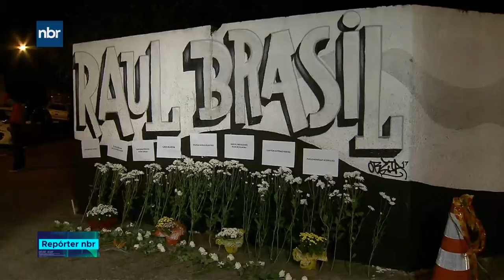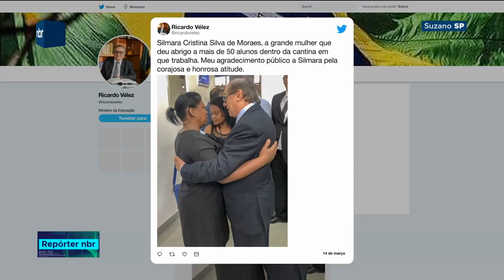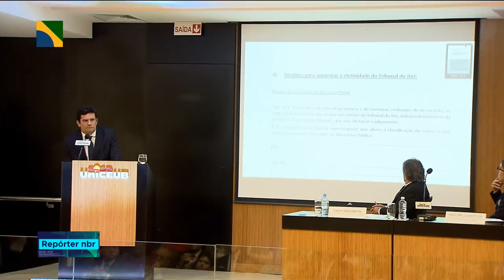Repórter NBR - 14 de março de 2019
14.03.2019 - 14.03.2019 - Governo Federal reconhece situação de emergência em municípios paulistas atingidos pelas chuvas, e saques do fundo de garantia vão ser liberados para famílias. Veja também: R$ 3,5 bilhões  devem ser investidos em 12 aeroportos no Brasil. Leilão está marcado para sexta-feira.